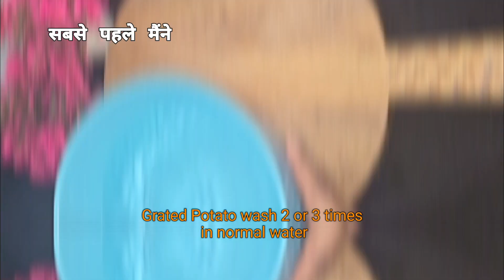Super Crispy Vrat Wali Aaloo Tikki | सिर्फ 2 कच्चे आलू से बनाया और मन भर खाया